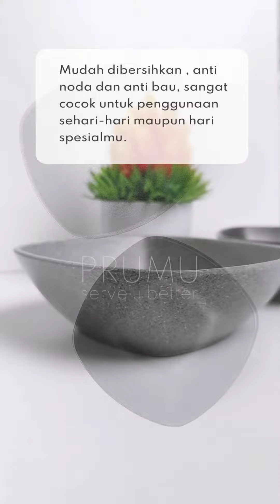PRUMU Mangkok Persegi 7 inch STONE SERIES